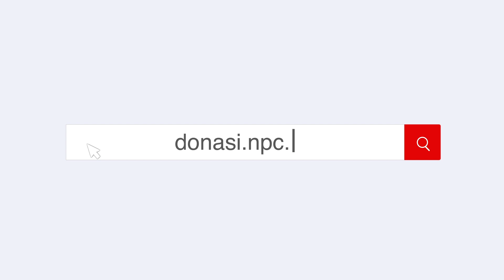PALESTINA: TANAH BERKAH DI BAWAH CENGKERAMAN PENJAJAH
Negeri Syam pada masa kini meliputi Lebanon, Palestina, Suriah, dan Yordania. Tanahnya yang subur menjadi salah satu alasan mengapa wilayah ini selalu diperebutkan sejak zaman dahulu. Palestina seharusnya sudah menjadi negara yang kaya dan makmur.

Namun, fakta berkata lain. Hasil panen dari perkebunan buah yang seharusnya memperkuat perekonomian Palestina justru gagal diekspor ke luar negeri. Para petani Palestina sering kali merugi setiap musim panen tiba.

Tunaikan sedekah terbaikmu untuk membersamai perjuangan saudara-saudara kita di Palestina melalui

Rekening dukungan kemanusiaan untuk rakyat Palestina:
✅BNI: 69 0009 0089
✅BRI: 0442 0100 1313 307
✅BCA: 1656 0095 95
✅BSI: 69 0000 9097